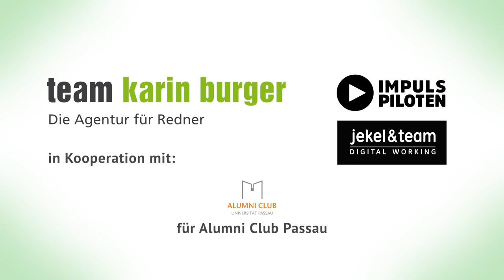Inspiration Lunch - Live-Musik